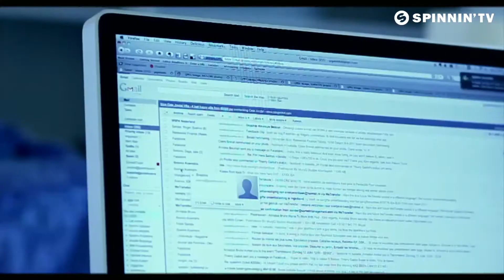Bingo Players - Cry (Just A Little) (Official Music Video) [HD] kinoglazik.ru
смотреть онлайн клипы в хорошем качестве kinoglazik.ru